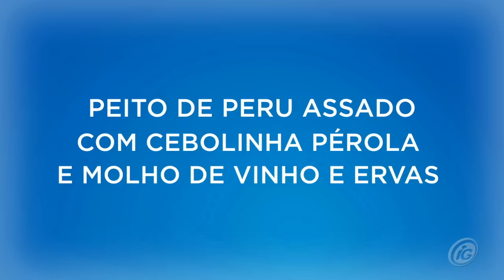Receita - Peito de Peru Assado com cebolinha pérola e molho de vinho e ervas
Prepare um delicioso prato para impressionar os amigos no almoço ou jantar.